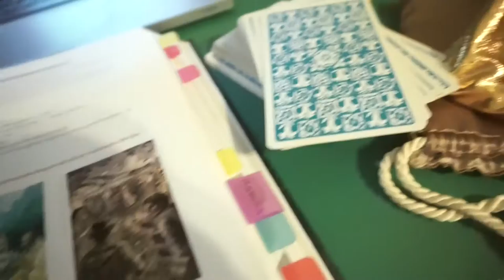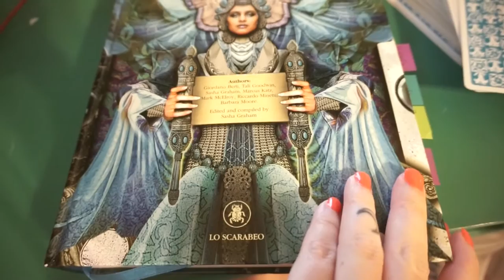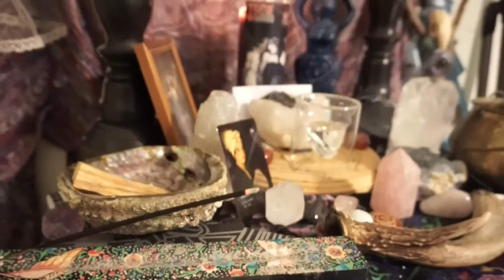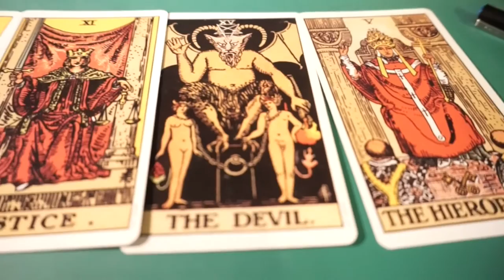WYRD Day Vlog!